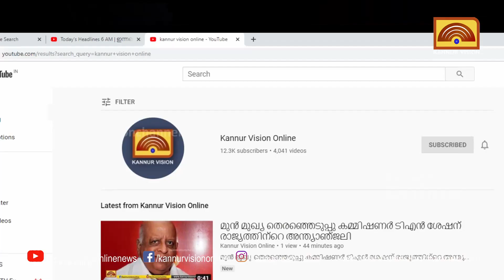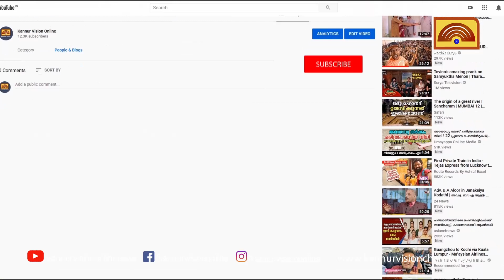മട്ടന്നൂർ നഗരത്തിലെ എഎം ട്രേഡേഴ്‌സിൽ തീപിടുത്തം.